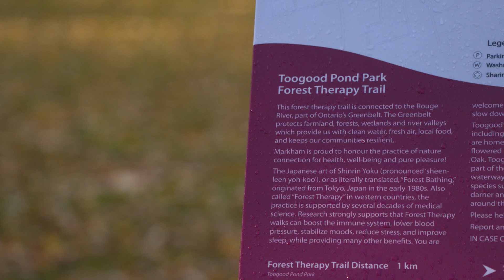Forest Bathing: Rooted in Science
Join Alex Smyth on a voyage of health and wellness as he explores the world of Shinrin-Yoku, or Forest Bathing. Alex learns more about its history and science, and discovers how Forest Bathing is being adopted in Canada.